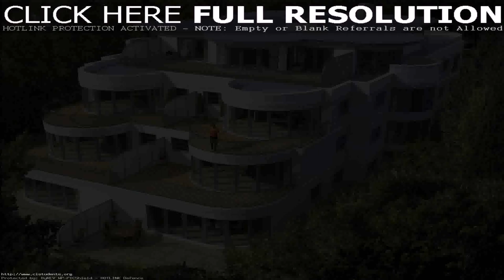Pictures Of Latest House Design Philippines - DaddyGif.com (see description)